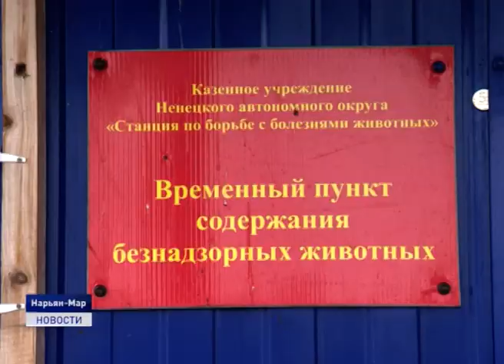ЖИВЫЕ ИГРУШКИ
Все чаще на просторах интернета в местных пабликах пестрят посты о пропаже питомцев. Многие из них потерялись по вине нерадивых хозяев, которые отпускали животных на самовыгул. О том, чем грозит подобное обращение с питомцами в материале Натальи Дуркиной.